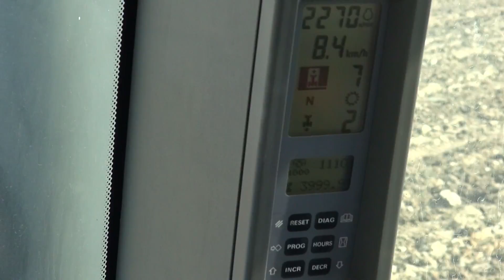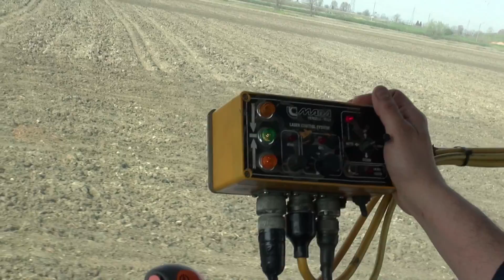Livellamento 2014. New Holland TG285 SuperSteer + Mara 7 m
29/03/2014 Novara - Località Lumellogno. An Fed Agri S.p.a.
Terreni che vanno via via asciugandosi consentendo l'uso di mezzi più potenti e pesanti. In questo caso è impiegato nel lavoro di livellamento in risaia un New Holland TG 285 abbinato a livella Laser Mara 7 m di larghezza. Il trattore è dotato di zavorra frontale da 1600 kg e dispone di pneumatici Michelin XM28 710/70 R42 posteriori e MACHXBIB 600/70 R30 anteriori.
New Holland TG285: Mod. top serie TG (anno 2004). Motore Cummins, livello emissioni Tier II, 6 cilindri, 8268 cc, alesaggio/corsa 114/135 mm, 24 valvole, turbocompressore, intercooler aria-aria, iniezione elettronica CAPS ad alta pressione (fino a 1100 bar), Pot. Max 311 c.v. Cambio UltraCommand PowerShift integrale 18A x 6R con automatismi Auto Field ed Auto Road. Cabina a 5 montanti, livello di insonorizzazione 74 dB con strumentazione digitale disposta su montante destro. Impianto idraulico a circuito chiuso con sensore di carico e portata variabile fino ad un max di 146 l/min standard (257 l/min optional Mega Flow) e pressione di esercizio 200 bar, capacità max di sollevamento del sollevatore posteriore 10203 Kg.
Assale anteriore SuperSteer (realizzata dalla DANA) che consente angolo di sterzata di 65° e raggio di svolta di 4,51 m con tale assale il passo è di 3284 mm. Peso senza zavorra circa 11800 kg.
Saluto cordialmente e ringrazio Yari per la consueta disponibilità e collaborazione.